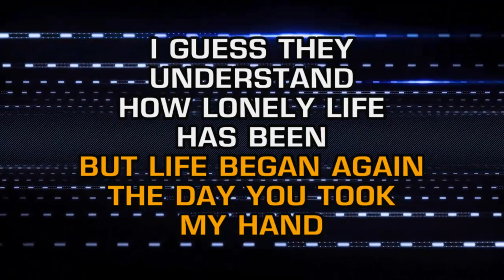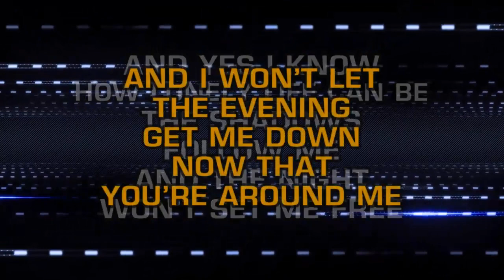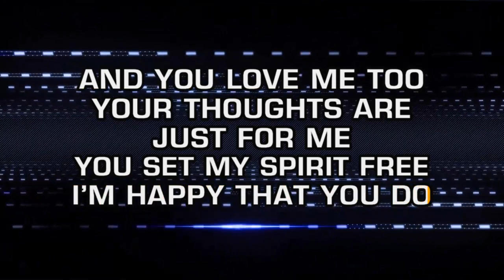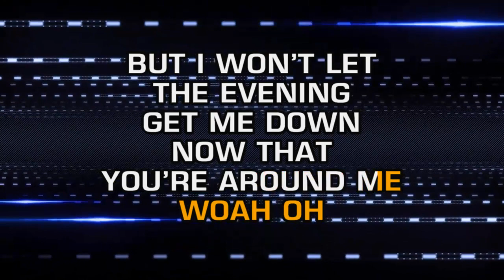Elvis Presley - And I Love You So (Karaoke)